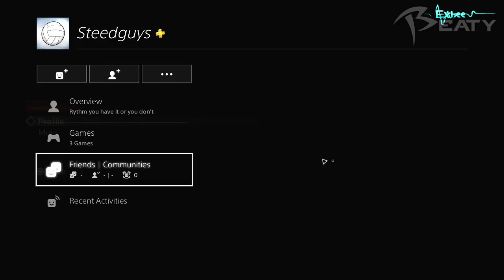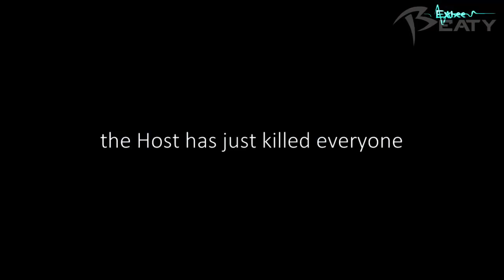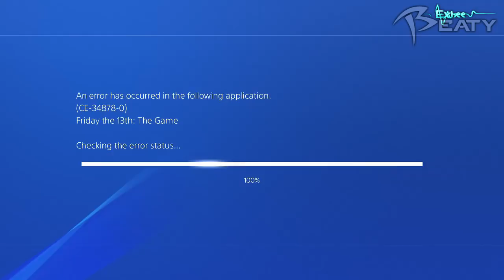Making Hosts Rage Quit! Funny Moments | Friday the 13th: the Game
PICTURE OF THE WEEK (Details):

Send me the BEST picture you got for a chance to be showcased in my outro!
on Twitter @Exbee_Beaty OR send screenshots from your PS4 to me at Lil_Beaty.

Provide (Optional):
- A Message to go along your picture submission (gives your picture a better chance to getting picked)
- Your Account Name (Example: your YouTube account name, Twitter account name, or gamertag)